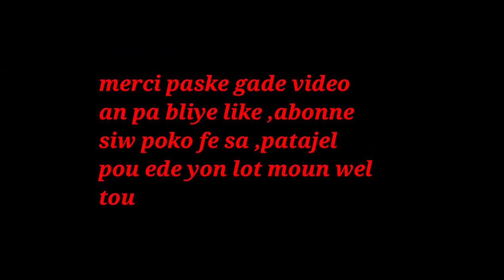JUS PO POURI AK FRI OU KA FEL FASON SA LAP FEW GROSI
klike sou link sa pouw we pati 1 an JUS PO POURI AK FRI OU KA FEL FASON SA LAP FEW GROSI